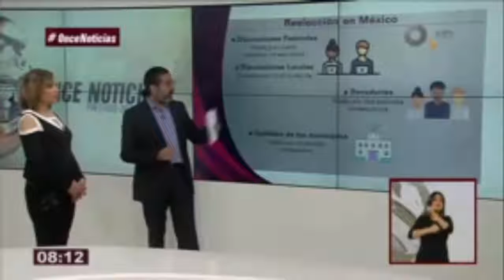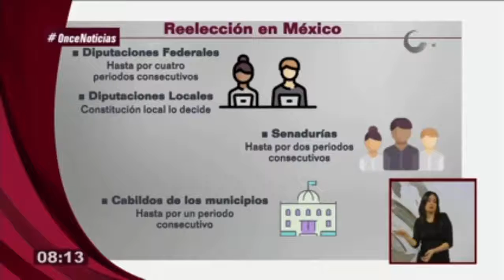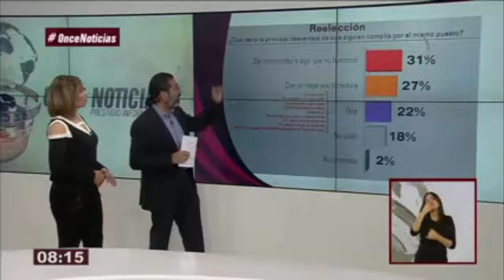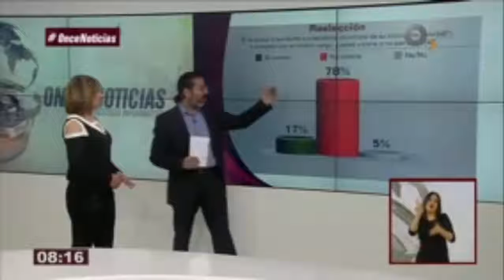canal 11, reelección, 02112017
Participación de Francisco Abundis en el noticiero matutino de Canal Once, presentando un estudio sobre la opinión de los mexicanos acerca de la reelección.